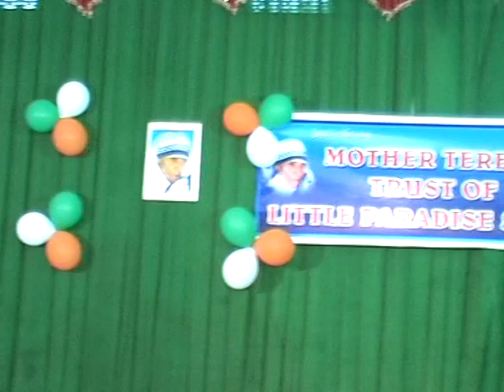2011 PART - 4